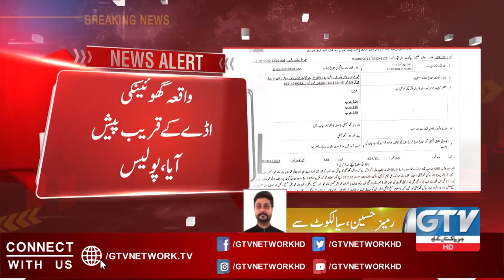Sialkot Mein Firing PMLN Ke Sabiq Chairman Qatal | Breaking News | GTV News | 11 November 2022